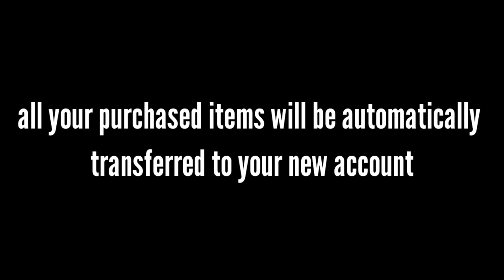How to fix EnternalityHack nickname | Simple Sandbox 2